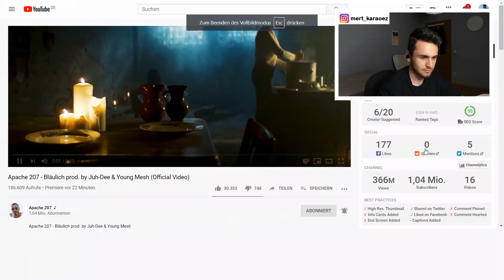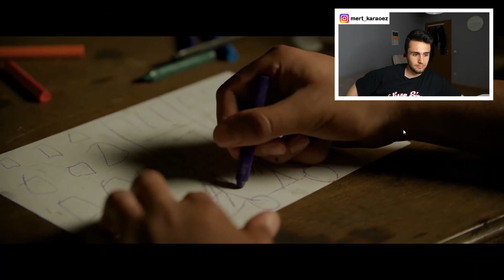Apache 207 - Bläulich prod. by Juh-Dee & Young Mesh (Official Video) 🔴 LIVE Reaction